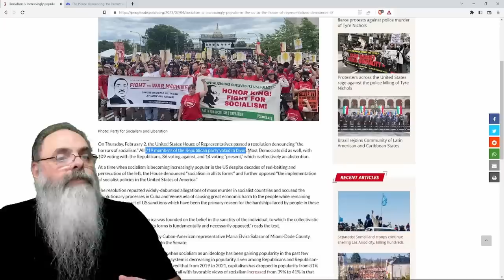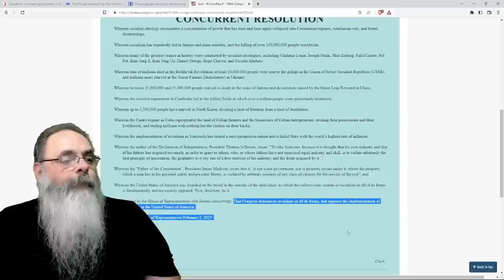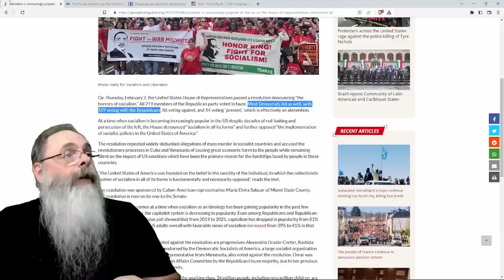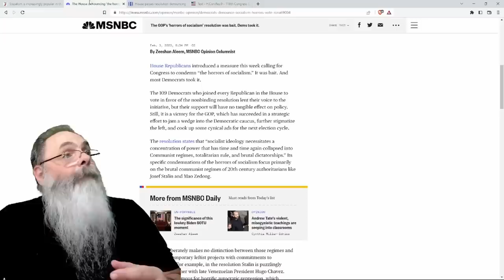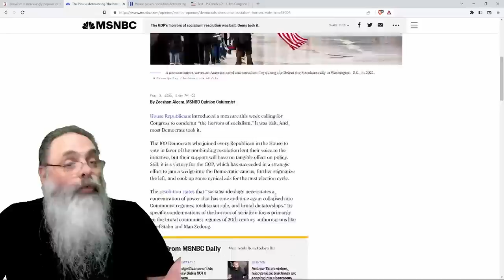JORNALISTAS PIRAM porque CONGRESSO AMERICANO aprova RESOLUÇÃO que DENUNCIA os HORRORES do SOCIALISMO